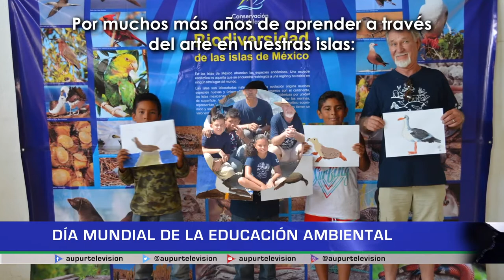Día mundial de la educación ambiental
El 26 de enero es el día mundial de la educación, fecha que tuvo su origen en el año 1972 en la declaración de la conferencia de las Naciones Unidas sobre el medio ambiente, ha expuesto la necesidad de fortalecer los criterios y principios comunes que ofrezcan a los pueblos del mundo inspiración y guía para preservar y mejorar el lugar que todos habitamos.